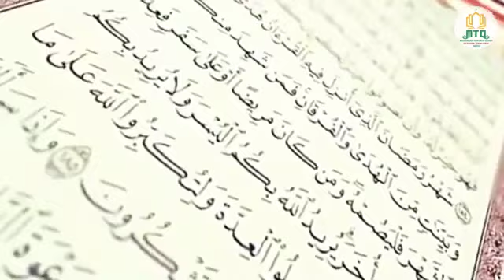"H-1 MTQ TINGKAT KECAMATAN TANAH MERAH KE 52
H-1 MTQ tingkat kecamatan tanah merah yg di persiapkan oleh penetia MTQ.